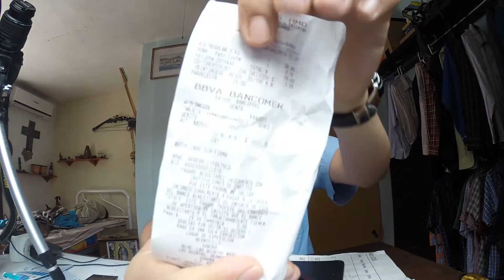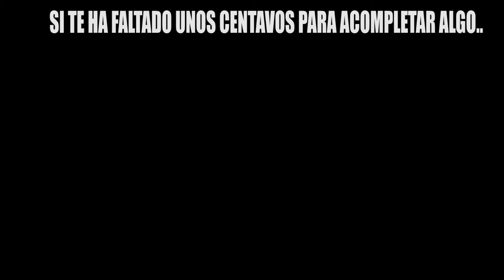FUCKING OXXO Y SU REDONDEO - VLOG 021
ALANDROPOLIS
HOLA AMIGOS ME DA MUCHO GUSTO QUE ESTEN POR AQUI, LES PLATICO DE LO QUE PIENSO HACERCA DEL REDONDEO EN EL OXXO Y COMO EVITARLO. ESPERO QUE LES GUSTE.
UN ABRAZO SALUDOS!!